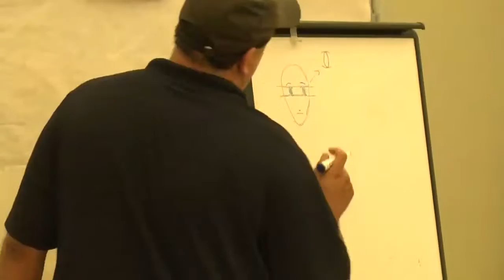Comic Book and Manga Drawing Workshop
The Decatur Area Arts Council hosted a special Comic Book and Manga Drawing Workshop for kids ages 6 and up,  taught by local artist Ed Lozano Jr.